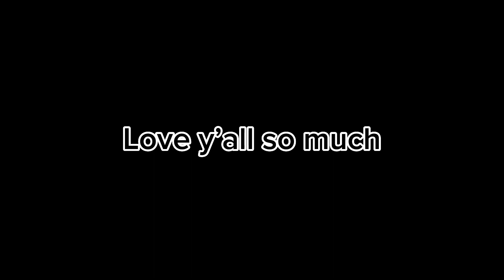If I get to 100 subs I will do a Minecraft video